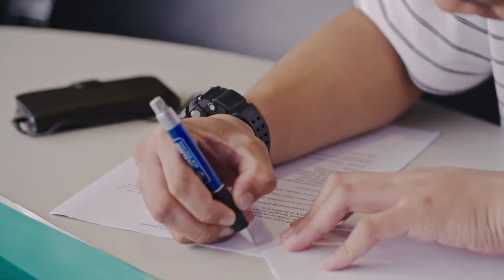Future Māori and Pacific students - Why go to university?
A university education can help you to get a good job and open up all sorts of opportunities.